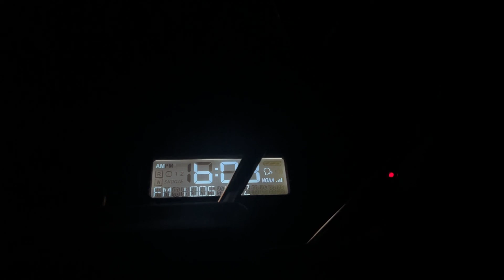99X’s Relaunch (12/5/22)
Station: WNNX (formerly Rock 100.5, now 99X)